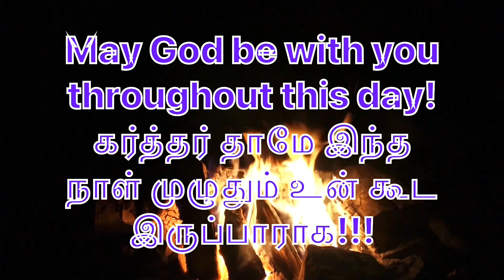Daily Bible Verse/இன்றைய வேத வசனம்/today’s blessing/18-10-2023/Watch this today and get blessed/God